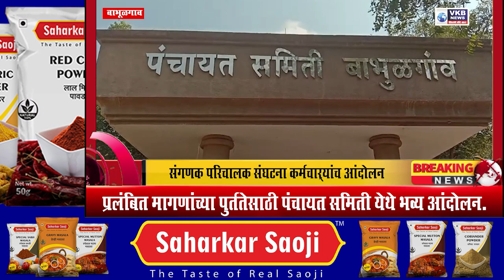POLITICSNEWS || प्रलंबित मागणांच्या पुर्ततेसाठी पंचायत समिती येथे भव्य आंदोलन